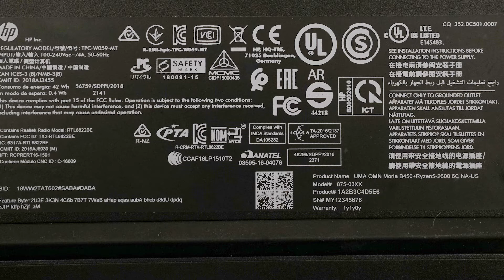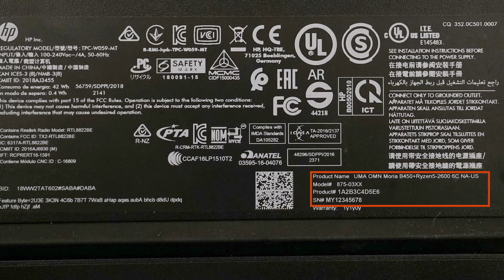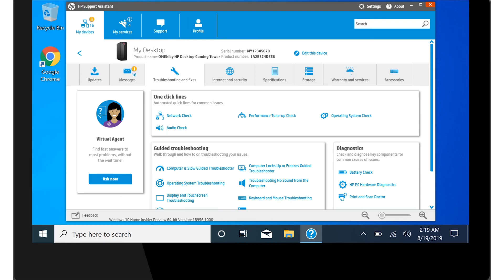Znajdowanie nazwy modelu komputera HP, numeru produktu lub numeru seryjnego | HP Support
Jak znaleźć numer modelu, numer produktu i numer seryjny w komputerze biurkowym HP.